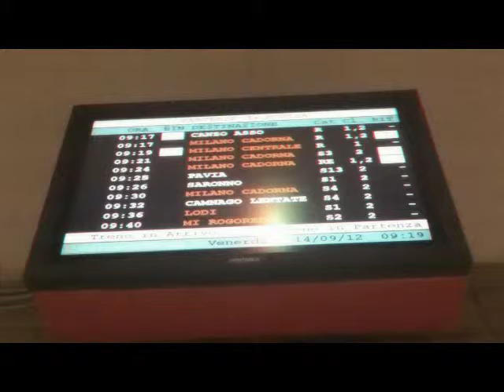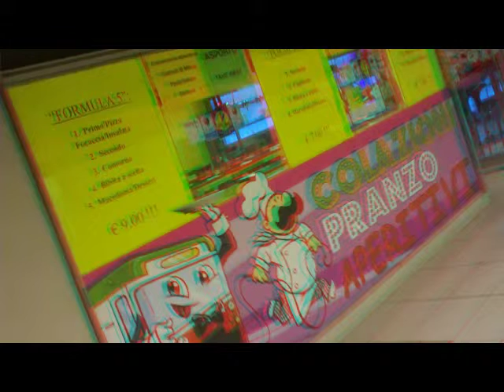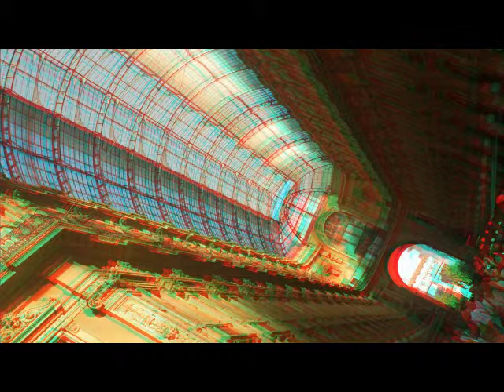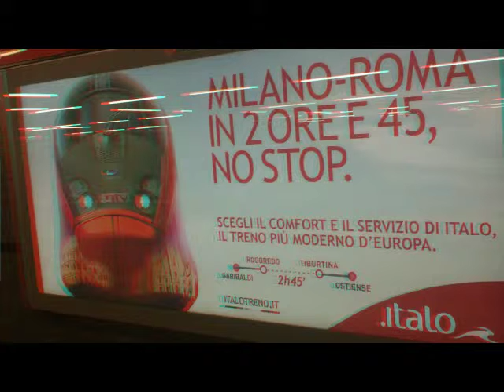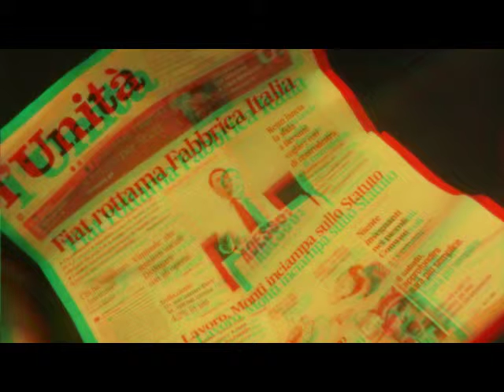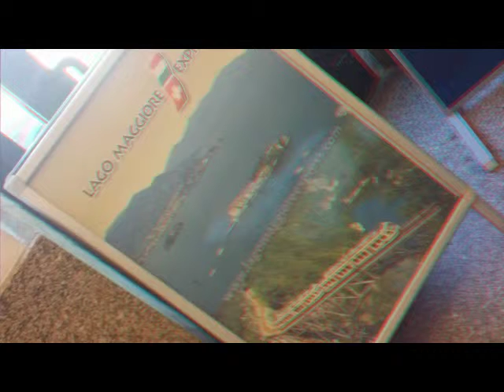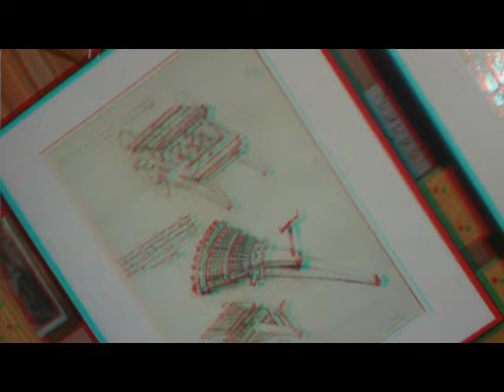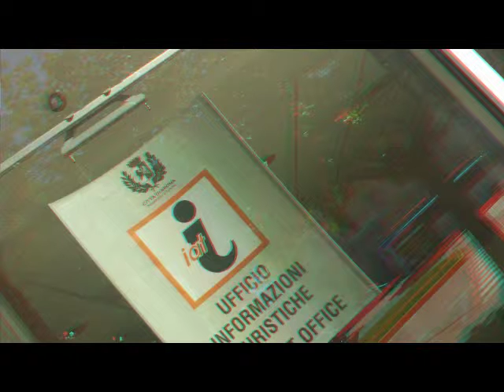3D Anaglifo MILANO ARONA ANGERA via Trenord&PetitBateau [by Sergio Conegliano]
3D Anaglifo MILANO ARONA ANGERA via Trenord&PetitBateau [by Sergio Conegliano]
Created with Bloggie Sony e SW "mpo to anaglyph" &  "MAGIX Video deluxe 17 Plus"